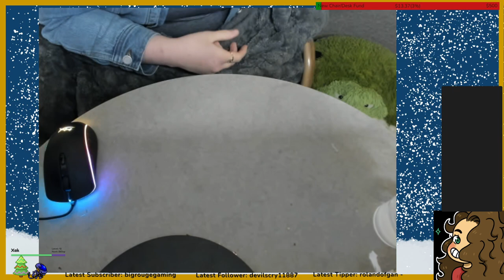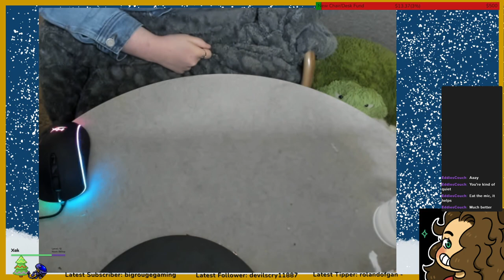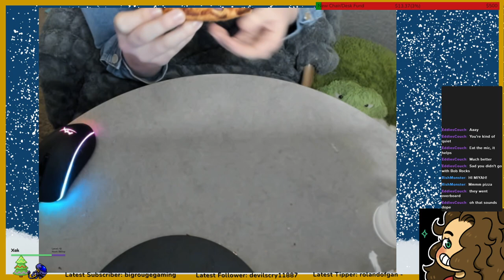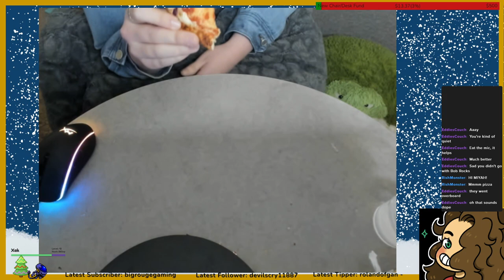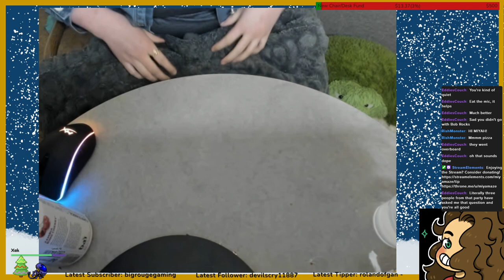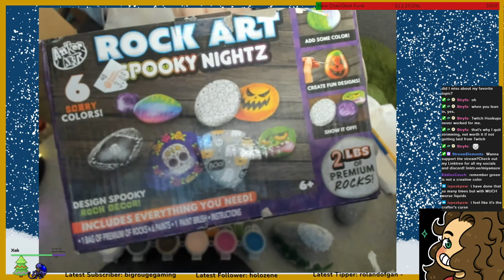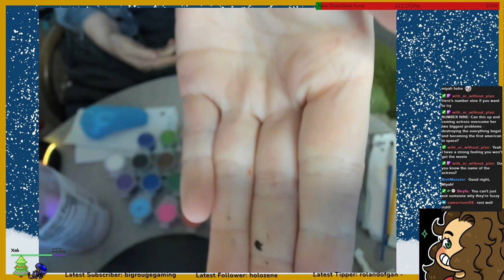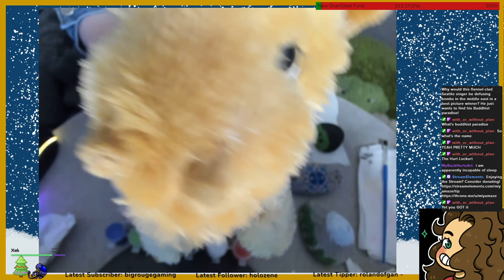Bob Rocks VOD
Miyamaze paints rocks.